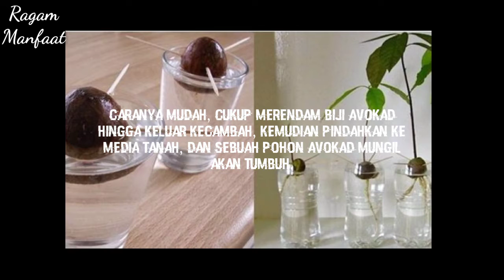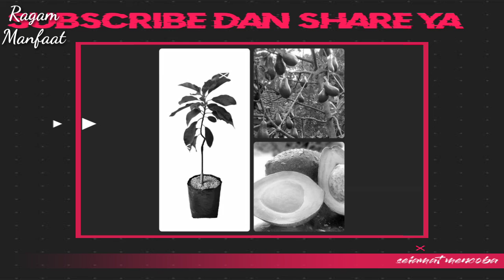CARA MENANAM ALPUKAT DI POT TERNYATA KUNCINYA DARI BENIH INI ||Ragam Manfaat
Ragam manfaat,
Buah-buahan,
Sayur hidroponik,
Budidaya buah,
Budidaya tanaman berkhasiat,
Cara menanam alpukat,
Bibit alpukat,
Cara menanam alpukat di pot,
Kunci menanam alpukat,
Alpukat berbuah banyak,
Alpukat berbuah lebat,
Alpukat berbuah manis,
Alpukat cepat berbuah,
Bibit tanaman,
Manfaat alpukat,